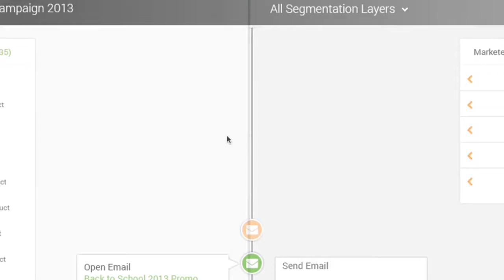Whatsnexx Moments - Animation